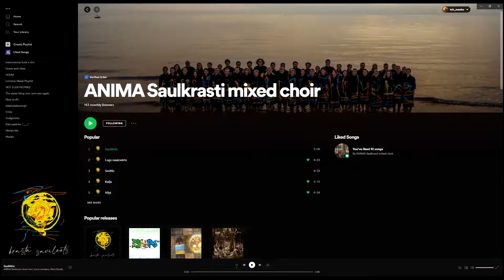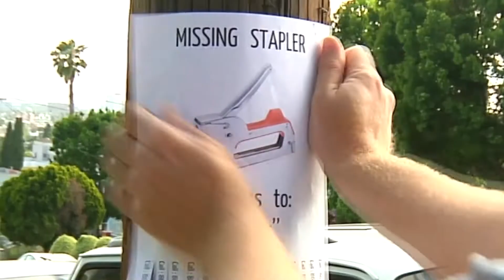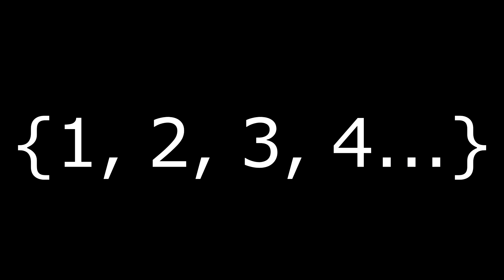Kaija literally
Tīrīju laukos sniegu un iedomājos par šo dziesmu un to, ka tai varētu būt šāds klips. Un tad es to uztaisīju.

Dziesma ņemta no tur arī atrodams pārējais albums

Krastā saviļņots

Producer: Laura Leontjeva
Producer: Kaspars Bārbals